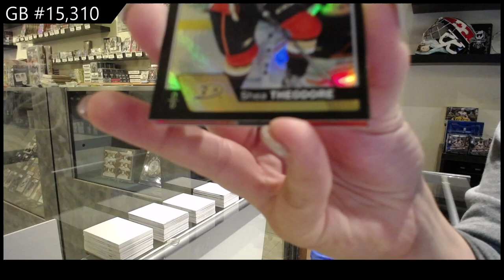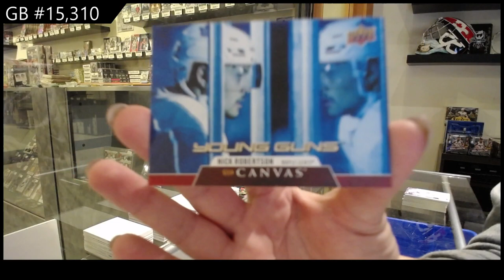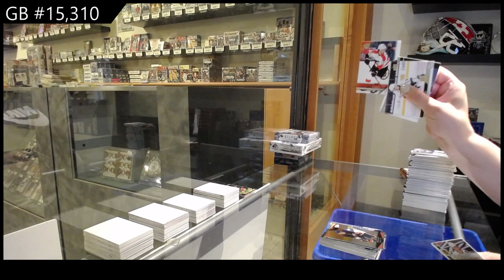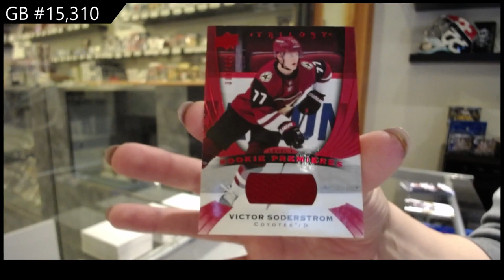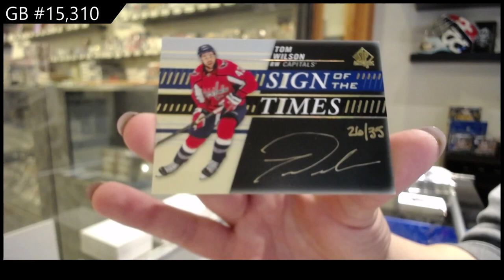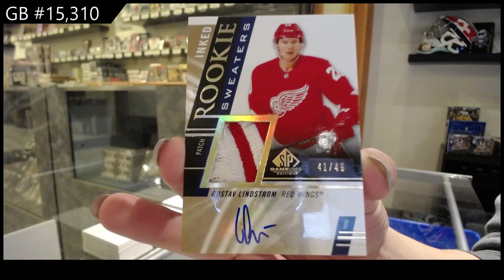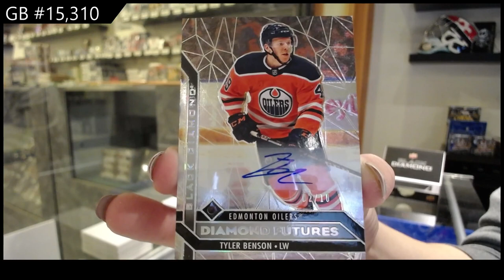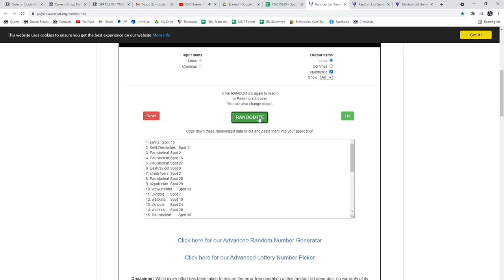8 Box Hockey Mix Break With Metal Universe Giveaway - C&C GB #15,310